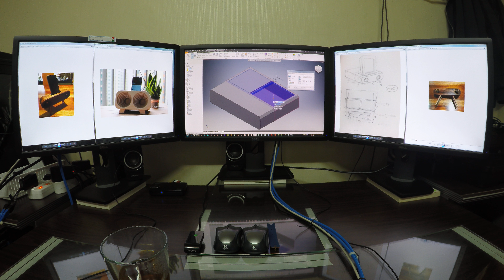생활용품, Mobile phone holder SRIDI 설계 과정 보기 024